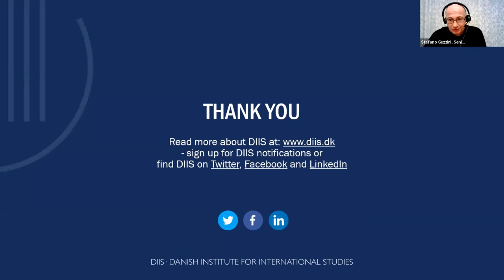Webinar: Book launch on 'Birth of the State'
We all live in states; yet how did the state come to be? Charlotte Epstein’s new book, Birth of the State: The Place of the Body in Crafting Modern Politics (Oxford University Press) uses the body to peel back the layers of time and taken-for-granted-ness and to reveal modernity’s two defining political forms, the state and the subject of rights. It traces, under the lens of the body, how the state and the subject mutually constituted each other all the way down, by going all the way back, to their original crafting in the seventeenth century. It considers two revolutions. The first, scientific, threw humanity out of the centre of the universe, and transformed the very meanings of matter, space, and the body; while the second, legal and political, re-established humans as the centre-point of the framework of modern rights.

The book analyses the fundamental rights to security, liberty, and property respectively as the initial knots where the state-subject relation was first sealed. It develops three arguments, that the body served to naturalise security; to individualise liberty; and to privatise property. Covering a wide range of materials--from early modern Dutch painting, to the canon of English political thought, the Anglo-Scottish legal struggles of naturalization, and medical and religious practices--it shows both how the body has operated as history's great naturaliser, and how it can be mobilised instead as a critical tool that lays bare the deeply racialised and gendered constructions that made the state and the subject of rights. The book returns to the origins of constructivist and constitutive theorising to reclaim their radical and critical potential.

Join the author for book launch roundtable discussion with Annabel Brett, Dipesh Chakrabarty, and Naeem Inayatullah.

SPEAKERS
Dipesh Chakrabarty, Professor, University of Chicago
Naeem Inayatullah, Professor, Ithaca College
Stefano Guzzini, Senior Researcher, DIIS
Charlotte Epstein, Senior Researcher at DIIS and Associate Professor at University of Sydney

PROGRAMME
-   Welcome and introduction to the book, Stefano Guzzini (chair)
-   Book discussion: Annabel Brett, Dipesh Chakrabarty and Naeem Inaytullah
-   Author response, Charlotte Epstein